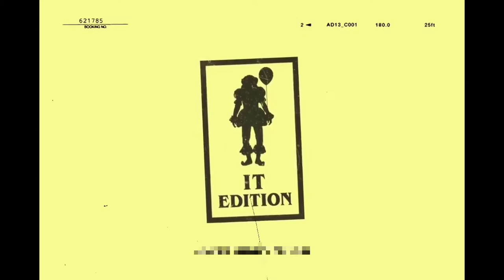the best of jaeden Martell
Jaeden Wesley Lieberher (born January 4, 2003), known professionally as Jaeden Martell,[1] is an American actor. He is known for his role as Bill Denbrough in the IT Chapter 1 year, 2017 and Chapter 2 year, 2019 film adaptations of the Stephen King novel.

Martell's first acting role was in a commercial for Hot Wheels. He appeared in several other commercials after that, including Google, Moneysupermarket.com, Liberty Mutual, Hyundai (for the 2013 Super Bowl), Verizon Fios and General Electric.[6][7] His first major feature film role was in 2014's St. Vincent, where he starred alongside Bill Murray. Murray later recommended Martell to Cameron Crowe for the director's 2015 film, Aloha.[4] He played the title character in the 2017 film The Book of Henry.[4] Martell received further recognition for his starring role as Bill Denbrough in the 2017 supernatural horror film It and its 2019 follow-up It Chapter Two.[8]

In November 2018, Martell joined the cast of the Rian Johnson murder-mystery film Knives Out.[8] In March 2019, now credited as Martell, he joined the cast of the Apple miniseries Defending Jacob, based on the William Landay novel of the same name.[9]